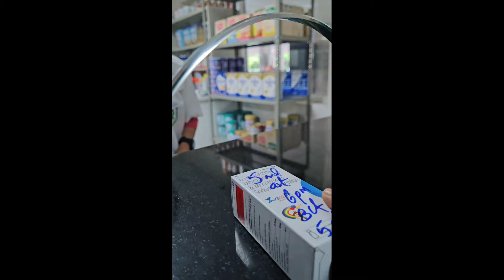വെറും 3ദിവസം കൊണ്ട് മുടിക്ക് ഉള്ള് കൂട്ടാം😱കൊഴിഞ്ഞ ഓരോ മുടിയും വളർത്താം🔥haircare